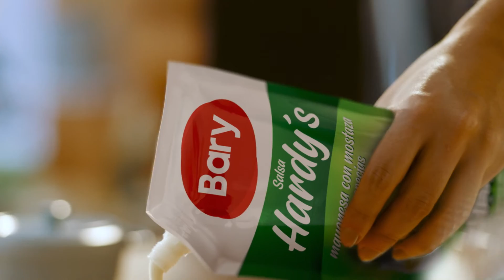Salsa Hardy´s Bary para todo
Salsa Hardys, la mezcla perfecta entre mayonesa, mostaza y especias, úsala en todas tus preparaciones.
Salsa Hardys, una salsa para todo.